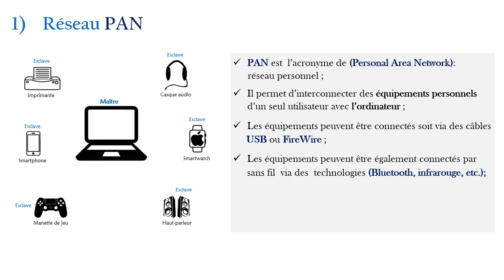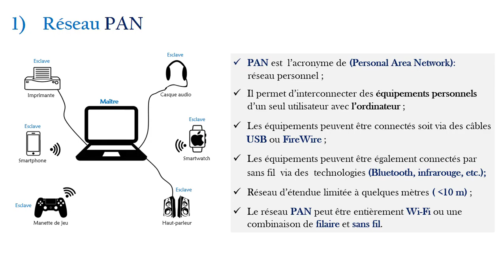Réseau personnel (PAN).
Dans cette vidéo, vous allez découvrir c'est quoi un réseau personnel (PAN).